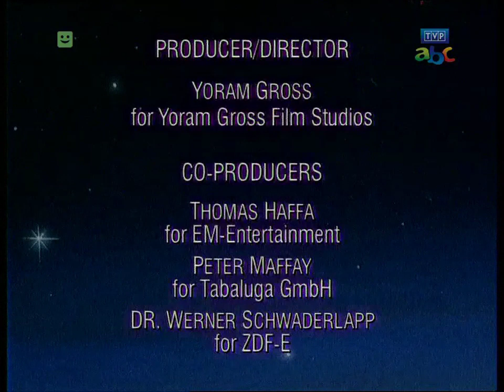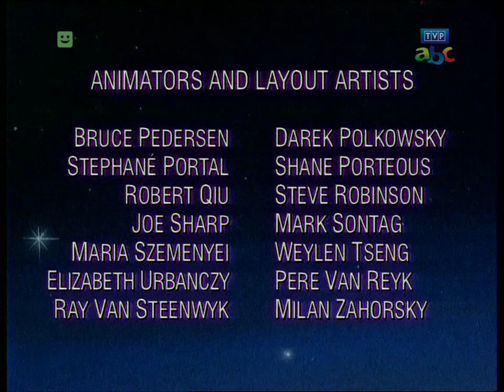Tabaluga S1O18 - Sprawa pełna nasion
Odcinek 18 - Sprawa pełna nasion
Arktos ma ochotę na lody z wiśniami, niestety wiśnie się skończyły. Jakub podaje mu lody z nasionami słonecznika, mówiąc, że to bardzo modne nasiona czekolady. Ale i te szybko się kończą.